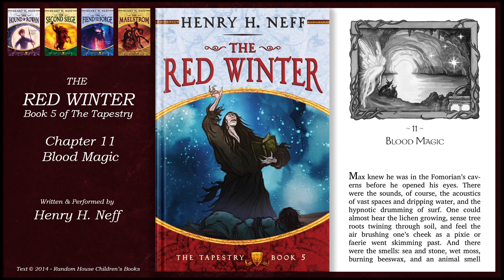The Red Winter, Book Five of The Tapestry: Chapter 11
Henry H. Neff presents this installment of an unabridged recording of THE RED WINTER: BOOK FIVE OF THE TAPESTRY. Written and performed by Henry H. Neff.

Cover Art: Cory Godbey
Chapter Art: Henry H. Neff